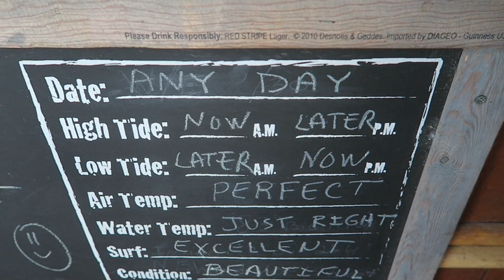Tuna Nachos at Island Grille in the Florida Keys | Florida Keys Vacation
Join our group of VIP Dreamers and get access to exclusive travel information from JFT After a morning of skateboarding and geocaching, we decided to try the famous tuna nachos at Island Grill. Not sure they're that famous with the kids!

Island Grill
Voted best Islamorada restaurant, Island Grill has been a favorite meeting place for visitors and locals for decades.

Visit our 2 unique waterfront locations: Island Grill at Mandalay (Key Largo Restaurant) and Island Grill at Snake Creek (Islamorada Restaurant)
The Island Grill provides the perfect Florida Keys atmosphere and dining experience. Both of our spacious restaurant are located on the Atlantic Ocean. Both our oceanfront restaurants are a popular venue for spectacular Florida Keys weddings, banquets and as a special events like fishing tournaments.

Island Grill serves up an extensive menu of fresh Florida Keys seafood, outdoor and indoor waterfront seating and nightly entertainment. Our oceanfront beach bar is the perfect location for an authentic Florida beach wedding or special island-style event.

Islamorada
Islamorada, a "Village of Islands," is an incorporated village in Monroe County, Florida, United States. It is located on the islands of Tea Table Key, Lower Matecumbe Key, Upper Matecumbe Key, Windley Key and Plantation Key in the Florida Keys.

The name Islamorada (Original meaning: "Island Home" after the Pinder family schooner of that name), newly nicknamed, "The Purple Isle," came from early Spanish explorers in the area. Its pronunciation has been anglicized to "eye-lah-moh-RA-da."

Islamorada was hit almost directly by the Labor Day Hurricane of 1935, causing 423 deaths.[2] A memorial, including the ashes of over 300 victims, exists today at Overseas Highway mile marker 82.

Hall of Fame baseball player Ted Williams began visiting Islamorada in 1943 and for the next 45 years was the island's most well-known resident. After his retirement from baseball he became the national spokesman for Sears sporting goods and became renowned for his abilities as a fisherman. Over the decades, he hosted numerous celebrities at his Islamorada house and took them on local fishing trips. Williams’ residency in Islamorada ended in 1988 when he moved to Hernando, Florida. Williams cited the island’s increased development as his reason for leaving. He reportedly said that he knew it was time to leave when he could no longer make a left turn on to U.S. Route 1 because of the traffic.

The village was incorporated on November 4, 1997. Prior to this date, Islamorada was only considered to be on the island of Upper Matecumbe Key.

As of the 2010 census, the village had a total population of 6,119. As of 2009, the population recorded by the United States Census Bureau is 6,435

Mail to:

3948 3rd St S #348